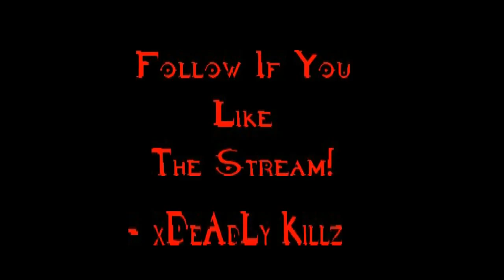Failing at Saints Row! - part 11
Sorry for any bad quality as it was taken directly from the